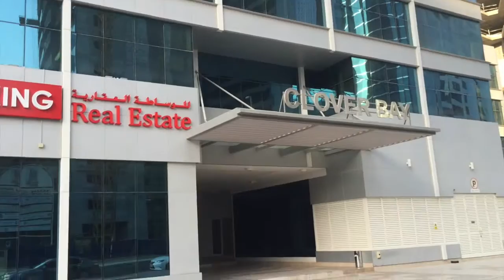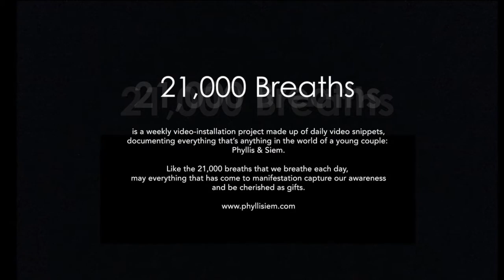Desert Rain | 2015 Nov Wk 2 | Vlog #206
In this entry:  Dubai rained for us for the first time. We took our final visa run to Oman, said farewell to Shoba over slow-cooked BBQ ribs, and a cosy evening with some Dutch friends.

21,000 Breaths is a weekly video-installation project made up of little video snippets, documenting everything that’s anything in the world of a young couple: Phyllis & Siem.

Like the 21,000 breaths that we breathe each day,
may everything that has come to manifestation capture our awareness and be cherished as gifts.